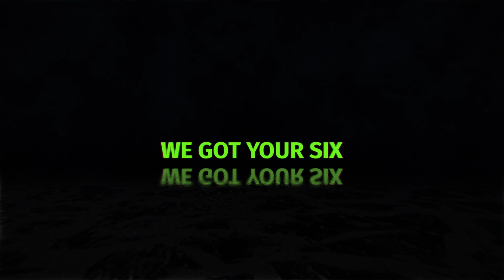UTR HPA IMPRESSION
Hier das ganze Video zu unserem Coming Soon !